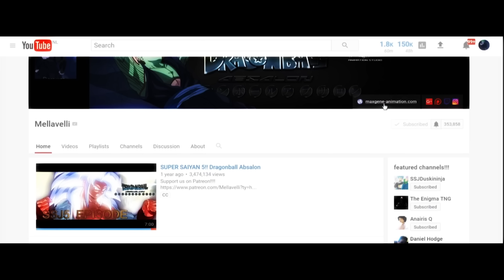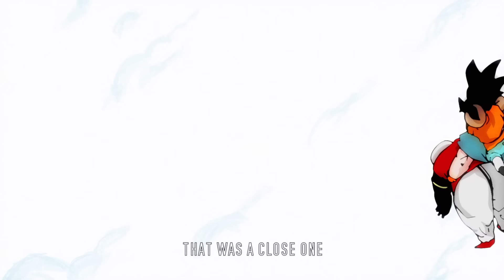Goku VS Jiren REMASTERED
Love u guys !! Stay healthy and save!!
I hope I can make you happy during this lockdown!!
greetings
Music
Dragonball medley by